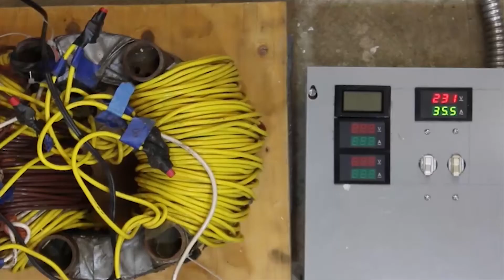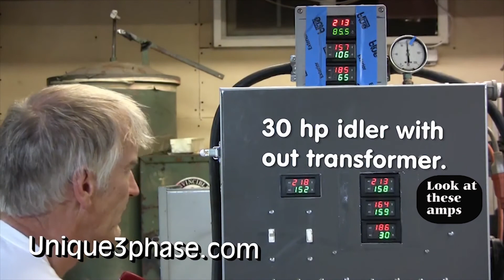10 Hp vac on single phase homemade transformer converter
I used a homemade transformer to start the vacuum cleaner and then showed the rotary's starting it.